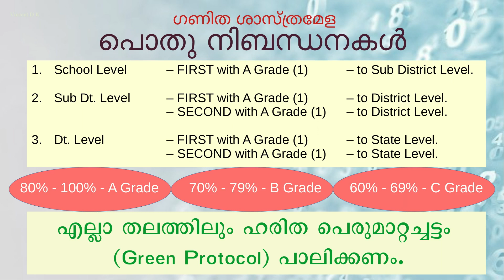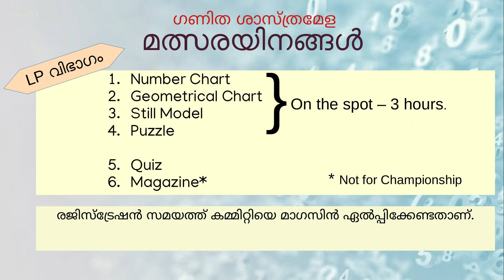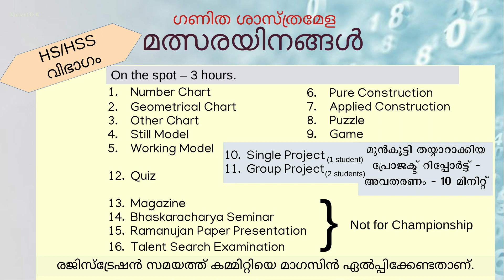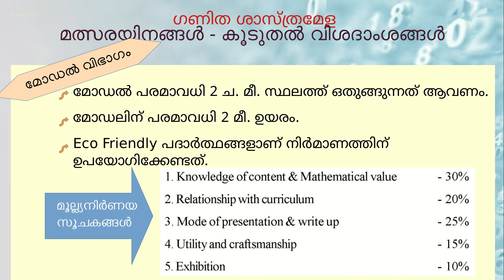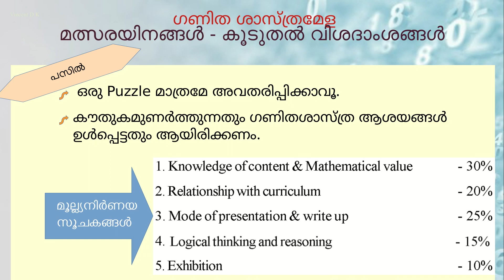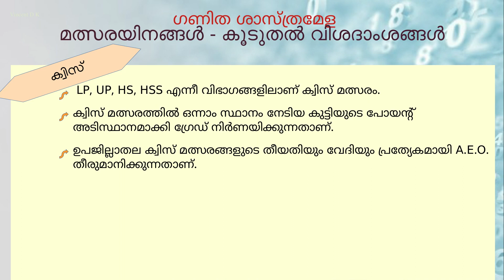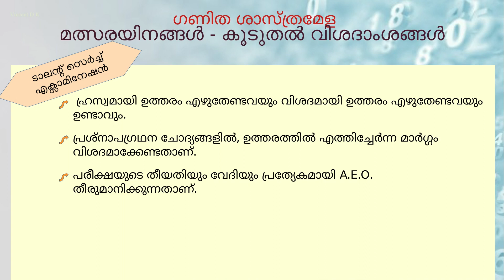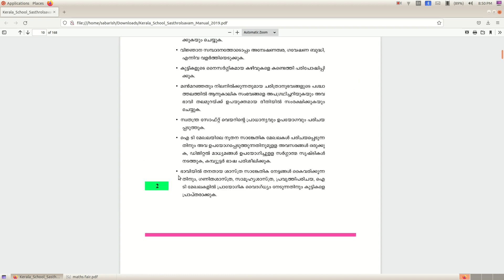KERALA SCHOOL MATHS FAIR (ഗണിതശാസ്ത്രമേള.) | SCIENCE FAIR MANUAL DOWNLOAD (ശാസ്‌ത്രമേള )